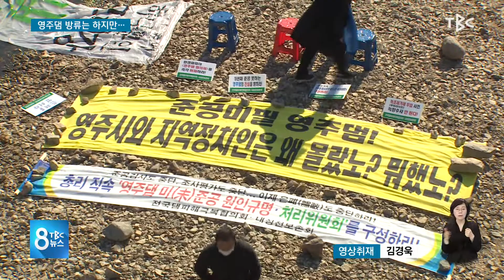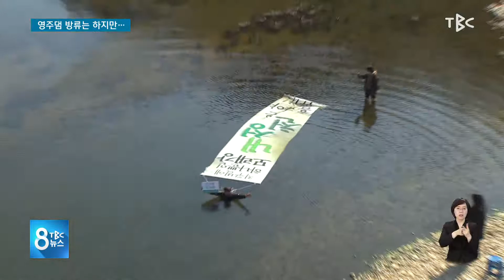영주댐 방류는 하지만 201111 [TBC-띠비띠]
오늘부터 영주댐 방류 초당 3t